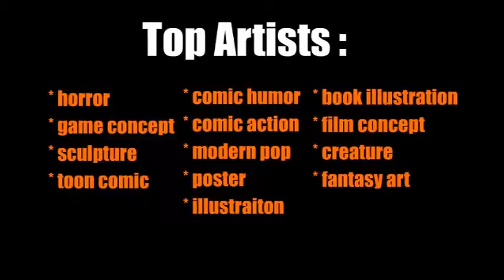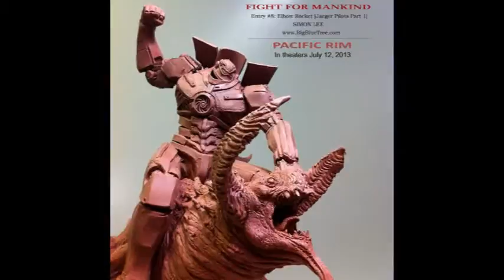Top 100 Artists: PART 2: Game Concept and Sculpture / MASSIVEfantastic.com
100 GREATEST ARTISTS!!  I thought it would be great to cover the BEST 100 artists in: horror, game concept, sculpture, toon comic , comic humor, comic action, modern pop, poster, illustration, book illustration, film concept, creature and fantasy art!  Be sure to check out all these GREAT artists and all their GREAT work!

Top Artists : Game Concept
The evolution of fantasy art can be seen in one of the most thrilling genres of art of "Game Concept".  Brave warriors, beautiful goddesses, brutal beasts and nightmarish landscapes!

Top Artists : Sculpture
This genre of Sculpture ranges from figurines, claymation, art doll and toy design.